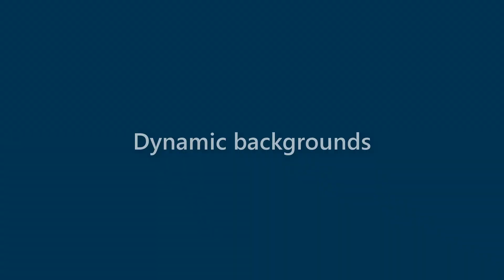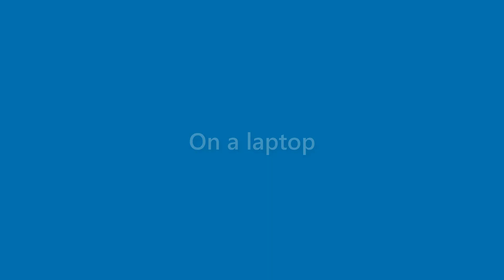Perry Merrill - appearance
Name Look - Perry Merrill - appearance. In this video we present "Perry Merrill" name look and feel in various scenarios.
This video will cover:
How does "Perry Merrill" look as a personal letterhead?
How does "Perry Merrill" look on a business card?
How does "Perry Merrill" look on a computer/laptop screen?
How does "Perry Merrill" look with different background colors?
How does "Perry Merrill" look with various fonts?